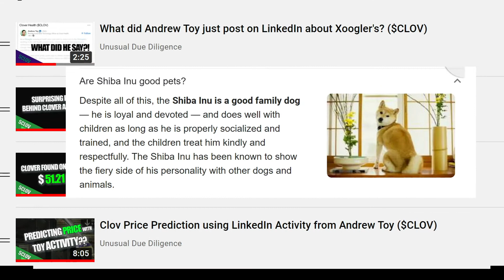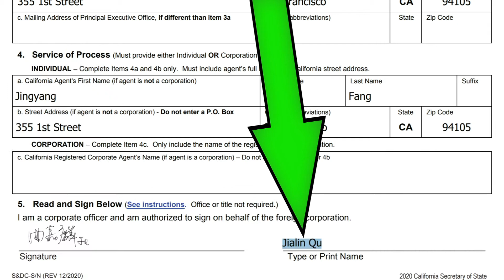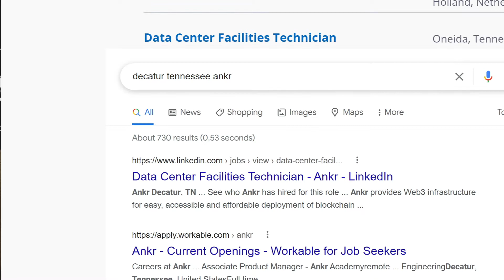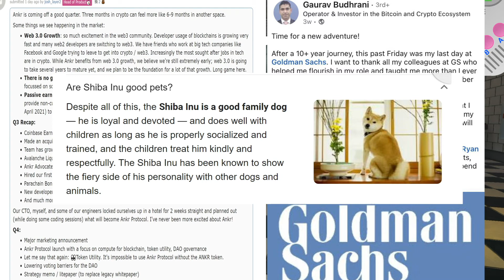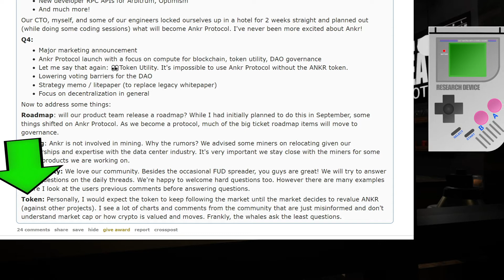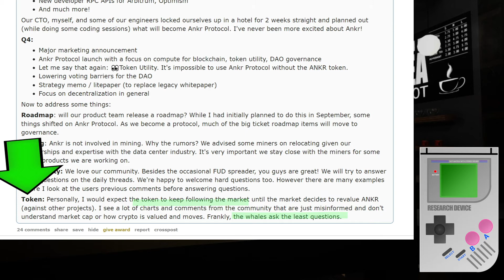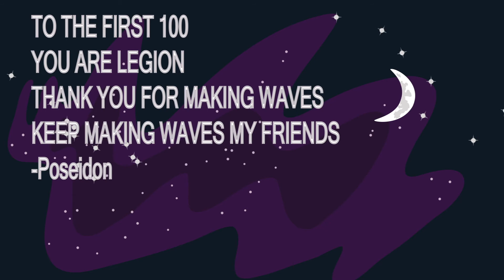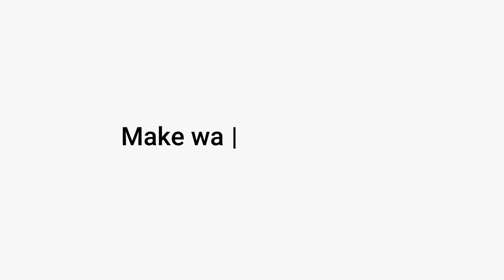Ankr Mining More than meets the eye?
In this fresh episode of Unusual Due Diligence we take a look at the ANKR product roadmap heading into the fourth quarter of 2021 with a specific angle. First, what is going on with ANKR Mining Solutions and why is it the ANKR product team is saying the Community has it wrong? Second, ANKR's own internal people are bullish on ANKR, but more importantly? So are the whales. Ready for a little end of week excitement to top off your Shiba Inu parabolic gains? Let's dive in.

If you enjoy this content, tap that thumbs up.

Even I admit it's a little unusual to combine toy reviews and securities due diligence, but here we are. Bonus: you can recreate your favorite unusual due diligence scenes from your home! :)

Topics

Large font. Super important. This channel is parody. This channel is entertainment. The channel host is Poseidon, god of the sea, and you should not be listening to investment advice from him. This channel, the channel host, and these action figures are not investment advisors.